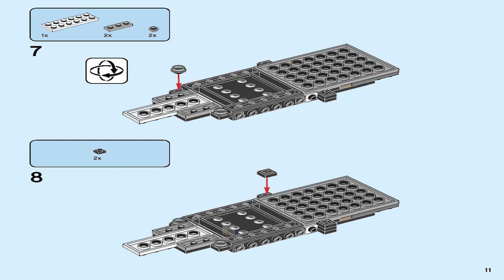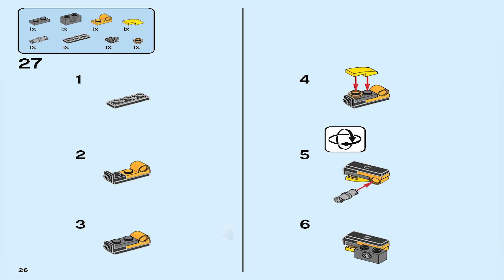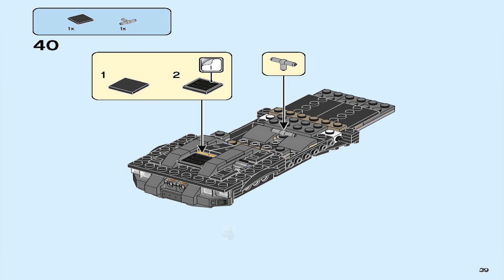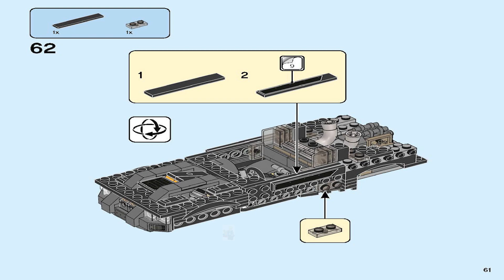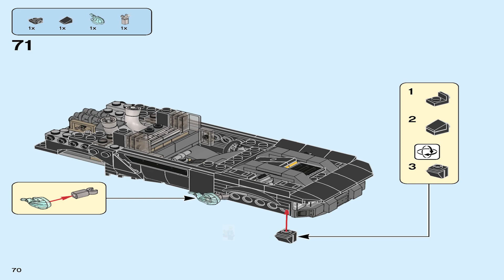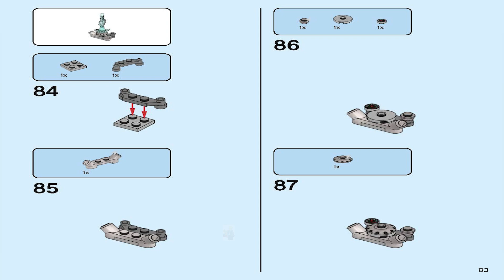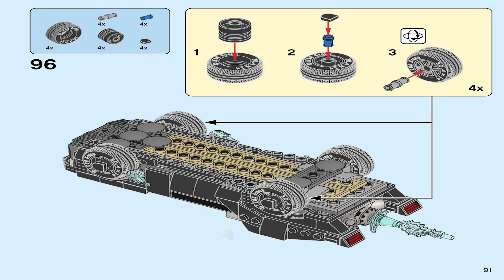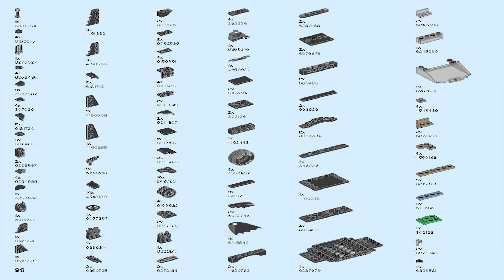LEGO Instructions | DC | 76181 | Batmobile: The Penguin Chase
These LEGO Batmobile: The Penguin Chase Instructions guide you through how to easily build set 76181 From the LEGO DC Theme

Pieces: 392
RRP: $29.99